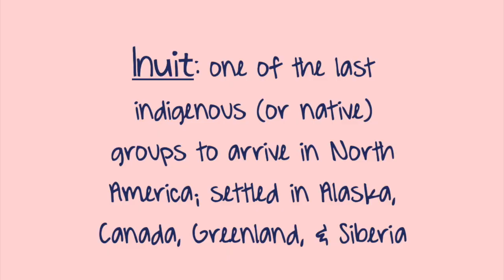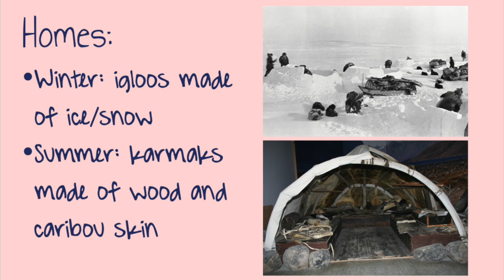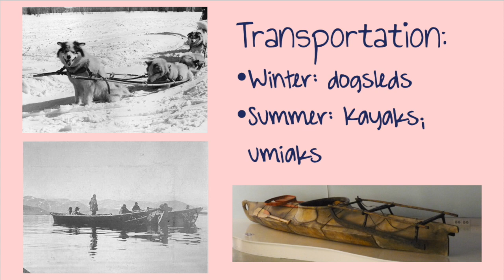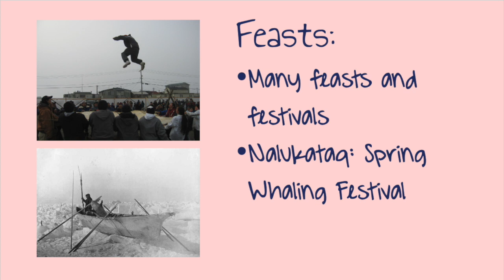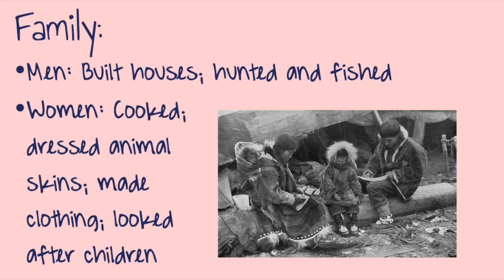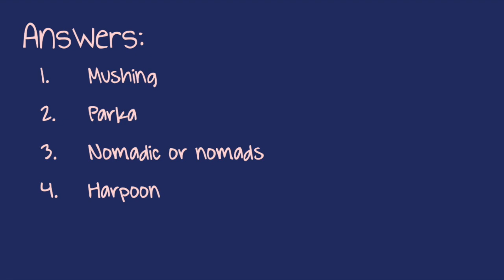Inuit: History & Lifestyle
Learn about the Inuit!